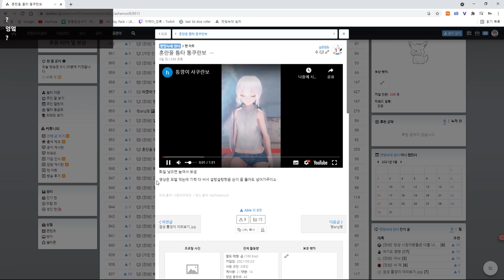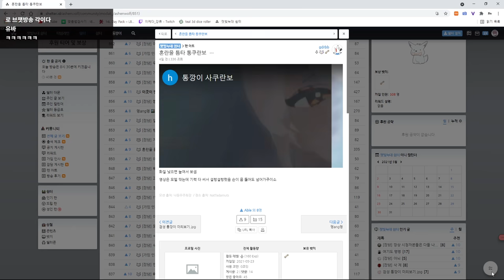이젠 3D 모델링도 깎아오는 능력자 트수들 ㅋㅋ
섬네일 : 능력자 트수,통깡
영상편집 : 통깡